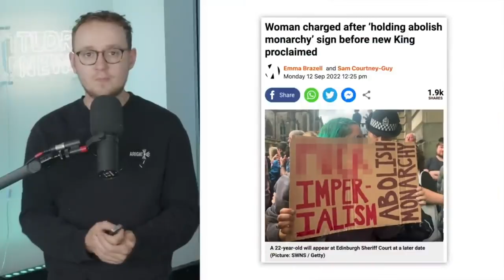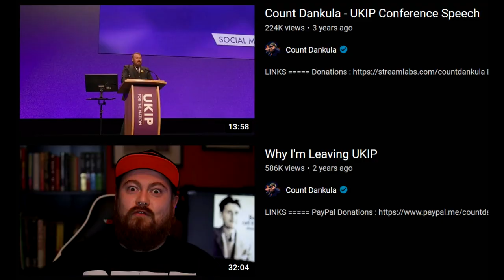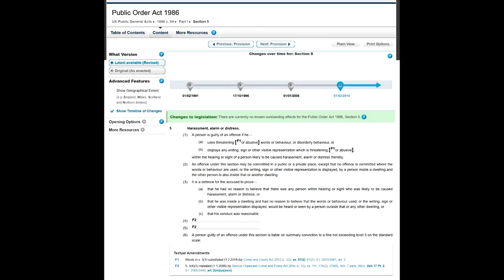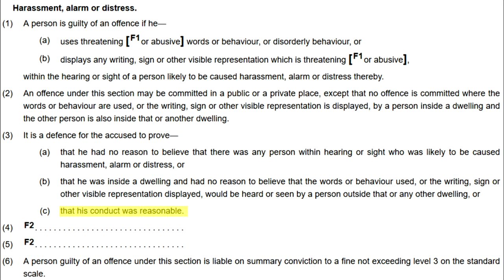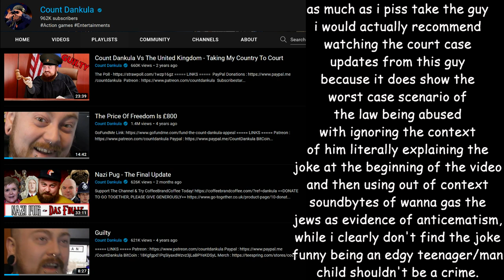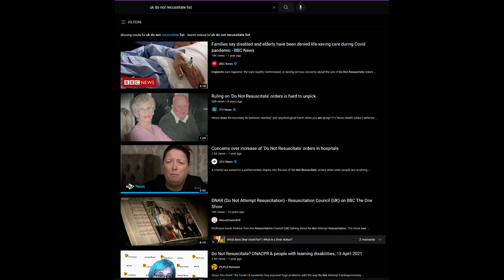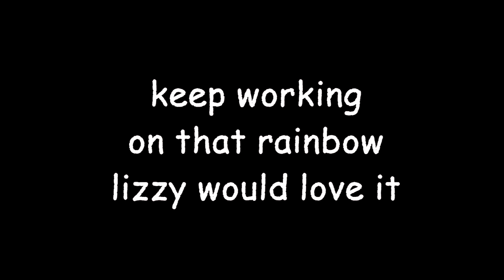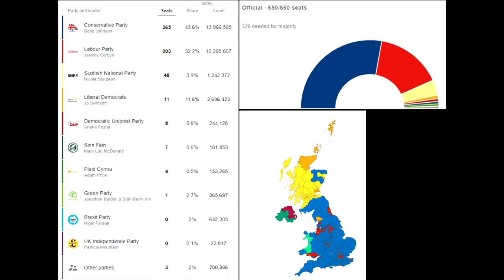notmyking arrests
so with the mourning period over, lets take this time to think about the blatant corruption surrounding it, mainly the shut down of protest and lack of punishment for police who did so even after the victims were released from custody.